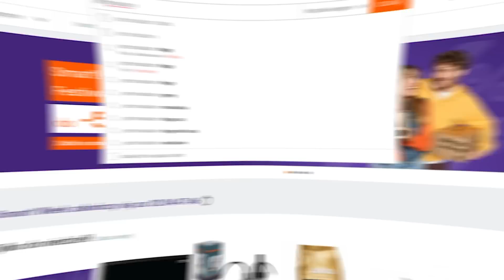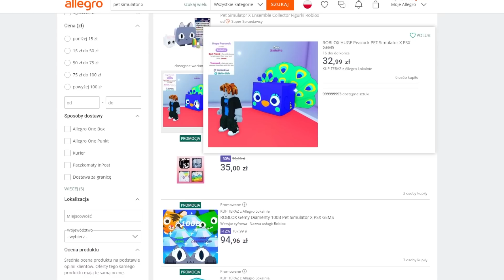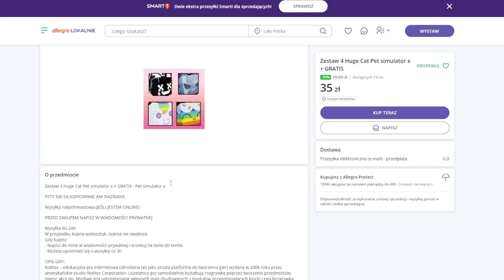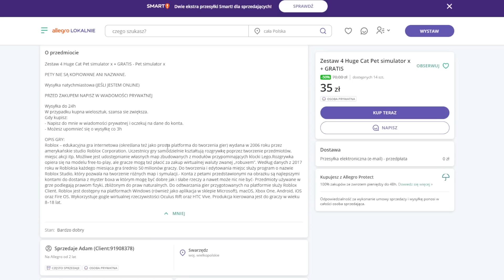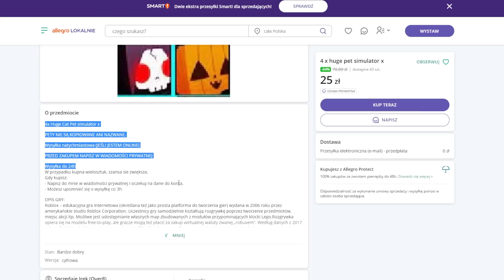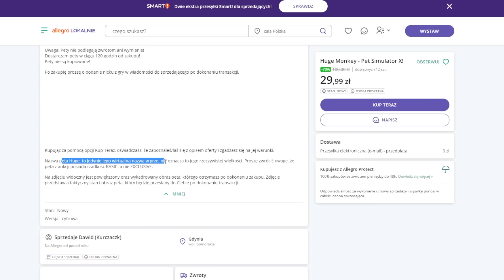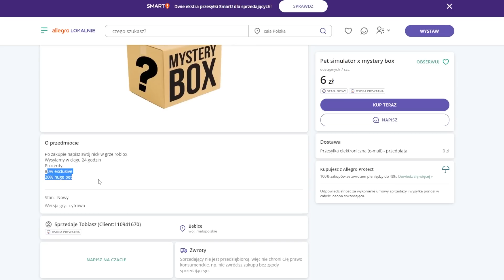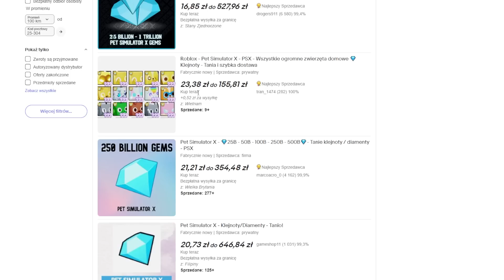TO SĄ NAJWIĘKSZE SCAMY NA ALLEGRO, EBAY i DISCORD za PRAWDZIWE PIENIĄDZE w PET SIMULATOR X | ROBLOX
Tutaj są tylko Tagi dla zasięgu:

PSX
HUGE CAT
HUGE PET
MIT
POGROMNY MITÓW
OPENING
ROBUX
ROBUXY
OTWIERANIE JAJEK
2023
PRESTON
BuildIntoGames
Hack
TITANIC
MYTHICAL
mythical
titanic
hack
preston
robux
robuxy
robuks
opening
opening jajek
huge cat
ceny petów
partner
fake
roblox studio
jak wysyłać robux
darmowe robux
za darmo robux
styczeń
luty
marzec
kwiecień
maj
czerwiec
lipiec
sierpień
wrzesień
październik
listopad
grudzień
roblox
roblox pl
po polsku
roblox
weryfikacja
scam
jak ignorować graczy roblox
weryfikacja roblox
ochrona roblox
spend robux
tanie robux
allegro
free robux
bloxburg
najlepsze gry roblox
horror
RP
skyblock
bedwars
bloxfruits
grupa
jak robić koszulki
roblox premium
psc
trade
wymiana
gingerbready
10t 1t trillion trylion gems
hype gift
Huge green Blue orange Balloon cat
8 pet hatch gamepass
hardcore

huge floppa
huge Sleipnir
FAKE
hoverboard meow
sleigh hoverboard
BIG games partner
podpisywanie petów
wszystkie deski
rainbow hoverboard redeem a merch code
vip hoverboard
huge pegasus
royalty enchant diamonds 4 5 iv v magnet
alien chest
NFT HUGE PEGASUS
voice chat
najlepszy sposób na zarabianie gemów
gemy
diamenty
diamentów
big cat huge cat
exclusive pets
gem diamond present
trade plaza
steampunk
fuse
najlepszy sposób na fuse
dark matter
tech world
Mythical Rarity
super rare pets
HAUNTED ISLAND
mushroom king
duping
ancient island
robux exclusive pets
Enchantments
pet enchants
Enchanted forest
Fantasy World
Enchanted pets
LEVEL UP
tiny task
afk
farmienie
na afk
nie będąc przy komputerze
wszystkie huge
za darmo
hack
skrypty
czity
robuksy
robax
najlepsza gra roblox
najlepszy tryb
telefon
mobile
android
ios
legit
kody
codes
live
losowanie
aktualizacja
leaki
polska
polish
na żywo
vip
bacon
śmieszne momenty
shorts
funny moments
konkurs
huge hell rock
huge cat
huge phoenix
huge techno
huge corgi
unicorn
gargoyle
dragon
dog
scarecrow
elf
tieday
mosaic
chest mimic
astra dominus
buildintogames
big games
build into games
techno
ceny
value
cosmic values
new year
2023
festive
pumpkin
santa paws
forest wyvern
hacked
lucky
cupcake
pony
storm agony
pixel
easter
floppa
sleipnir
cyborg capybara
party cat
scary corgi cat
grim reaper
pricky panda
inferno cat
rainbow
twilight dragon wolf
lucki
agony
anime
party
crowned cat corgi pegasus
jelly penguin
snowman
mrs claws
grinch
present mimic
nightfall
bull
enchanted deer
yeti
ducky
skeleton
monkey
axolotl
santa
reindeer
white